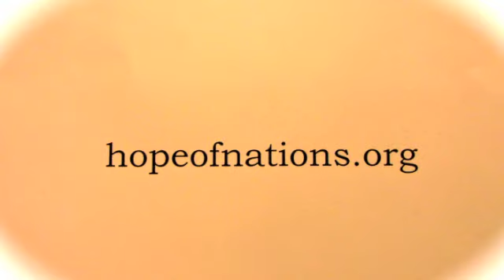EVERYBODY OUGHT TO KNOW - 4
JOIN PASTOR BILL FURLER ON THE BEACH ON THE SUNSHINE COAST QLD AUSTRALIA FOR CHURCH ON THE BEACH.
BEAUTIFUL SUNRISE AND GLORIOUS SURF SCENES.